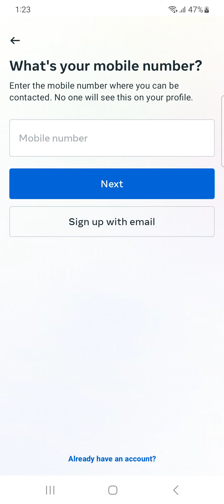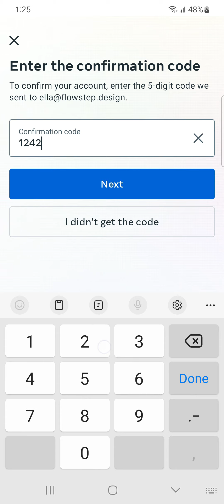Sign up on Messenger